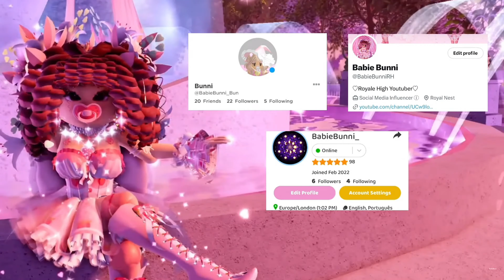🌸My Updated FARMING ROUTINE to get DIAMONDS FAST🌸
🌸Hai Royal Cuties! I hope you liked the video!

🌸Editing Apps:
•CapCut
•PicsArt
•Procreate